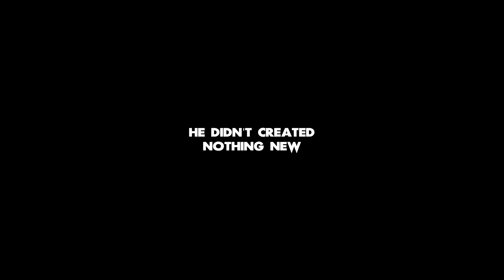The Wkrętarka (2013) - Trailer filmowy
Parodia trailera zainspirowanego gitarzystą z wczorajszego koncertu Marii Peszek.
(The Parody of trailer inspired guitarist from yesterday's concert of Maria Peszek.)